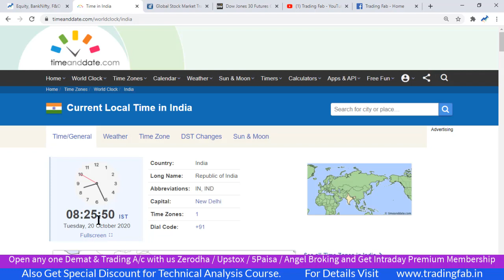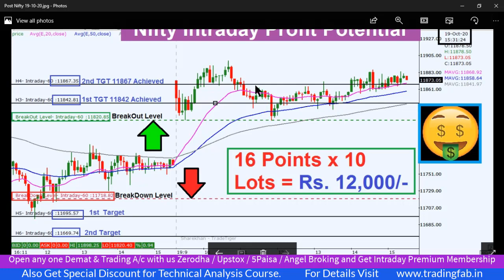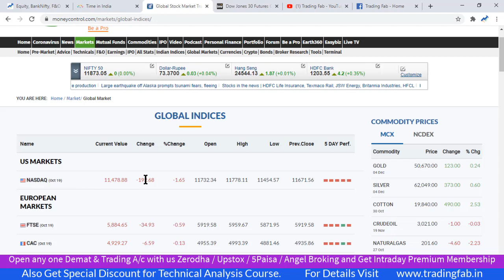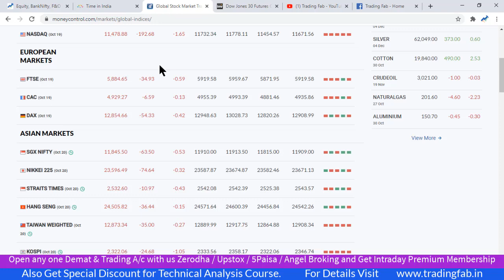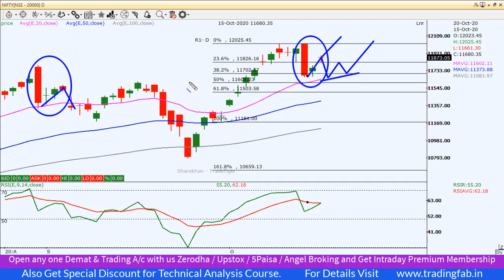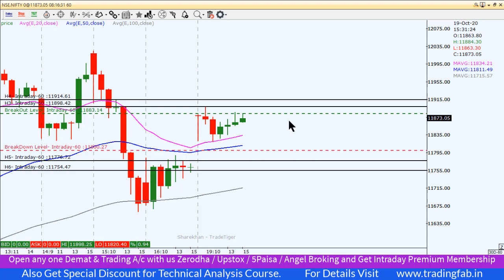Nifty Intraday Trading Strategy 20 10 20 | Last Intraday Profit Potential Rs 12000 |Corona Pandemic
nifty 50
sgx nifty
nifty today
nse nifty
sgx nifty live
nifty live
nifty 50 share price
nifty index
nifty chart
nifty future
nifty analysis
nifty meaning
nifty graph
Corona Pandemic